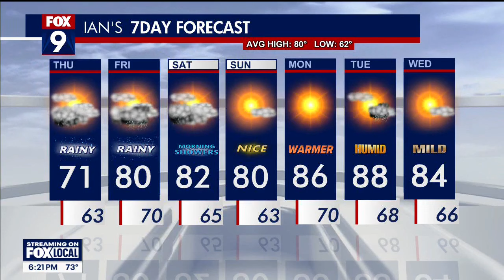Town Ball Tour: Pierz Freedom Fest preview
Christen Funk with the Pierz Freedom Fest spoke with FOX 9 during our Town Ball Tour stop in Pierz on Wednesday.